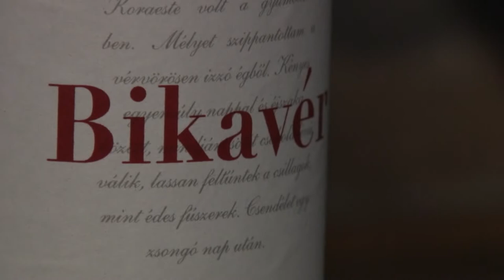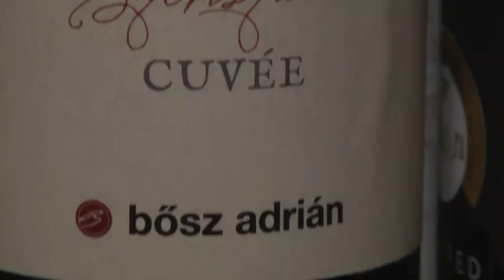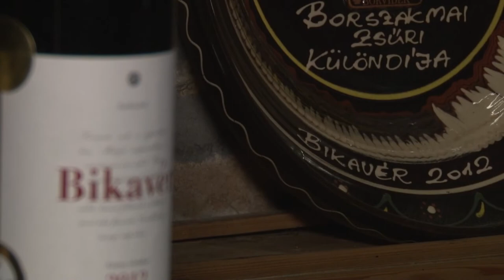Borajánló, Szekszárd - Bősz Adrián